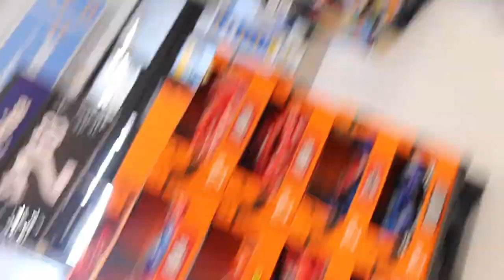Destiny Fulfilled vlogs: Halloween Tings